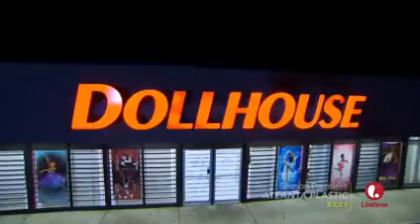Bring It Dancing Dolls Face The Music Part 7